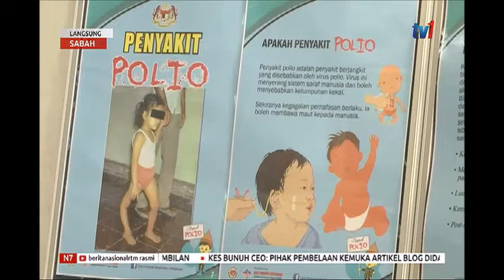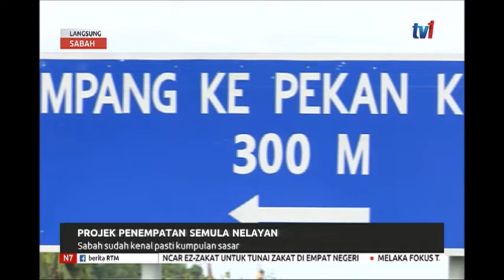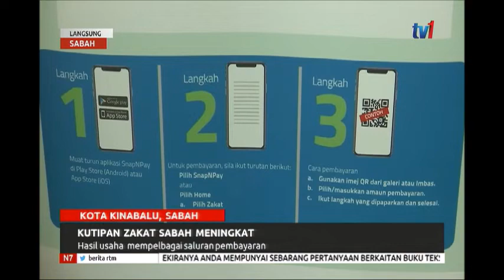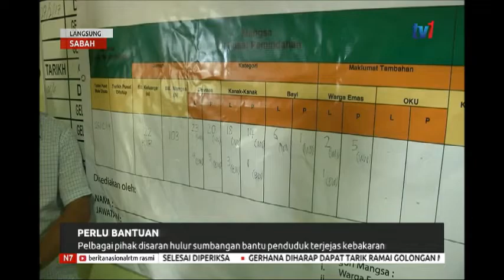28 DIS 2019 N7 – LANGSUNG DARI SABAH